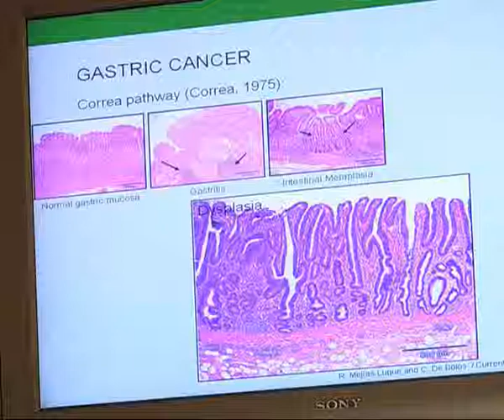Dra. C. de Bolós - Concurs Divulga la Recerca de La Marató de TV3 - Edició 2010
Concurs Divulga la recerca de La Marató de TV3 2010. Reportatge de 3 minuts sobre
"Anàlisi del paper de les fucosil- i sialiltransferases en el comportament metastàtic de les cèl·lules".

Dra. Carme de Bolós Pi (Institut Municipal d'Investigació Mèdica)

Dr. Pere Clapés Saborit (Institut d'Investigacions Químiques i Ambientals de Barcelona)

Dra. Rosa Peracaula Miró (Facultat de Ciències. Universitat de Girona)

Un reportatge de Berta Gener i Xavier de Diego